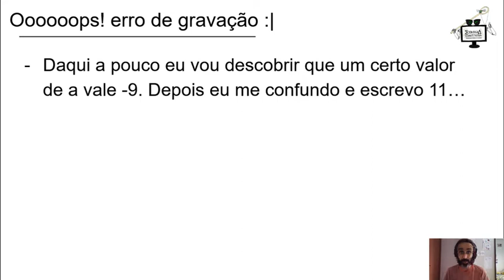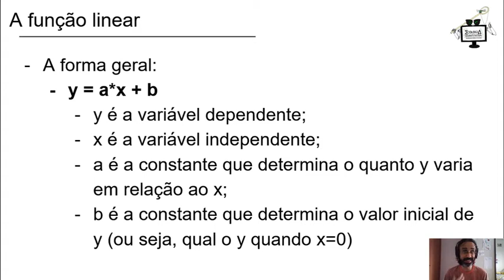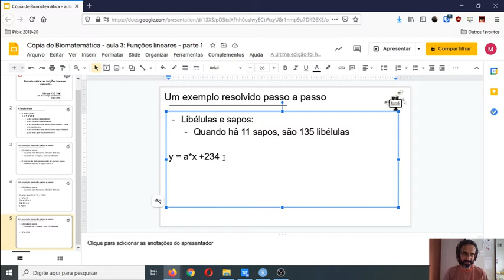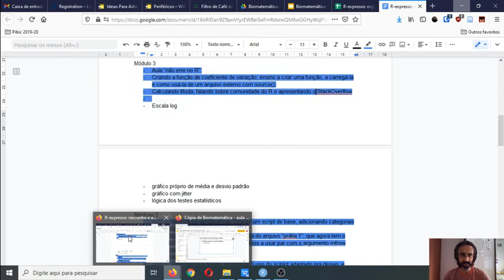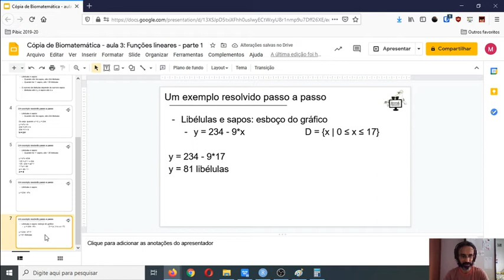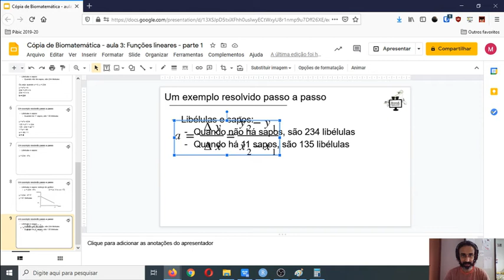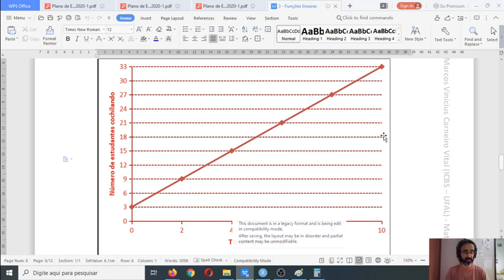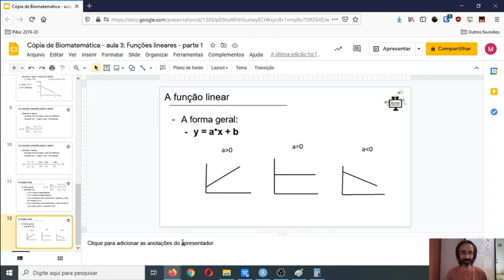Biomatemática: aula 3 (parte 2) - praticando as funções lineares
Dando continuidade à nossa aula sobre funções lineares, vamos exercitá-las um pouco!